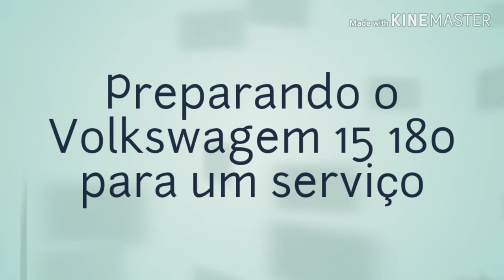Preparando o Volkswagem 15 180 para um serviço